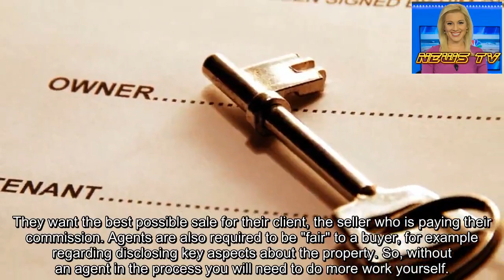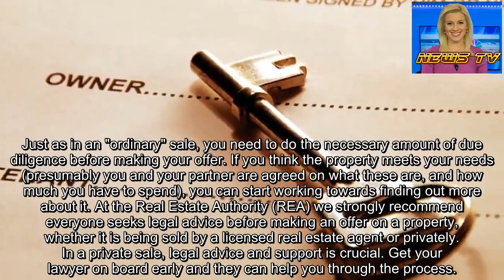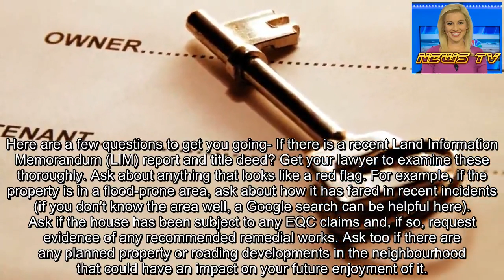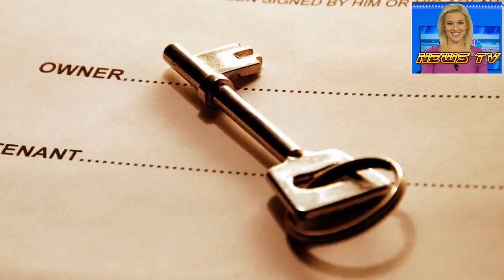Here's what you need to know if you're buying a house from a private seller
My partner and I are currently looking for our next "forever" home after three house moves in the past 12 years. We've bought and sold before, but always through a real estate agent from the same firm. Now we're looking in a new town where we don't have much of a network yet. We are quite taken with a place that's for sale privately, but my partner thinks there must be something wrong with it if it's not being sold by an agent. The truth is, we don't have any idea about how to buy a property without an agent holding our hands. Is there extra stuff we should know about?
People can choose to sell privately for a variety of reasons, none of which necessarily mean that there is something wrong with the property or that they're trying to pull a fast one. It's great that you've had positive experiences with using real estate agents in the past. But it's important to remember that they work for the seller, not the buyer.
They want the best possible sale for their client, the seller who is paying their commission. Agents are also required to be "fair" to a buyer, for example regarding disclosing key aspects about the property. So, without an agent in the process you will need to do more work yourself.
As a potential buyer in a private sale, you will be dealing directly with the seller without an agent in the buffer zone. This might seem a bit confronting in a world where we increasingly communicate with one another through texts and emails rather than in face-to-face meetings, but it's nothing to be afraid of.
* We've settled in New Zealand - how do I buy a house like a Kiwi?
* If you want to buy a house, make your offer in writing
* Here's what you should know before you buy an apartment
Just as in an "ordinary" sale, you need to do the necessary amount of due diligence before making your offer. If you think the property meets your needs (presumably you and your partner are agreed on what these are, and how much you have to spend), you can start working towards finding out more about it. At the Real Estate Authority (REA) we strongly recommend everyone seeks legal advice before making an offer on a property, whether it is being sold by a licensed real estate agent or privately. In a private sale, legal advice and support is crucial. Get your lawyer on board early and they can help you through the process.
Now, back to your potential future home. Start by asking the seller for information about the property. Remember a seller isn't required under a code of conduct to be ethical so the onus is on you to do your due diligence well, with your team of experts.
Here are a few questions to get you going- If there is a recent Land Information Memorandum (LIM) report and title deed? Get your lawyer to examine these thoroughly. Ask about anything that looks like a red flag. For example, if the property is in a flood-prone area, ask about how it has fared in recent incidents (if you don't know the area well, a Google search can be helpf